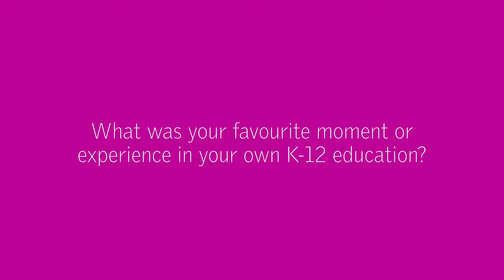Dr Adam Boddison Recollects His Own School Days | HundrED